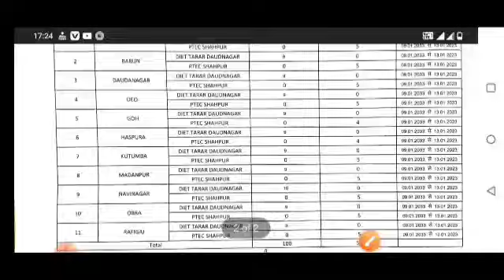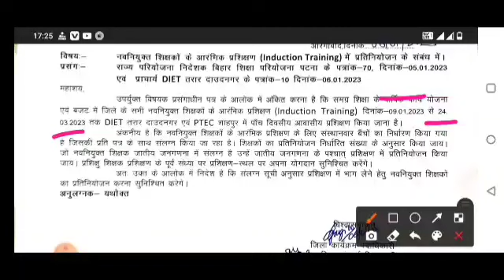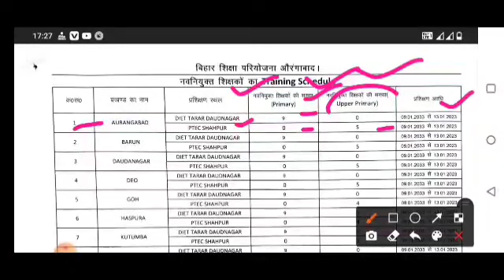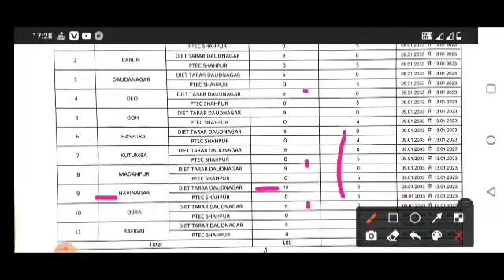Induction Training के लिए पहला बैच बना।SUN 7H